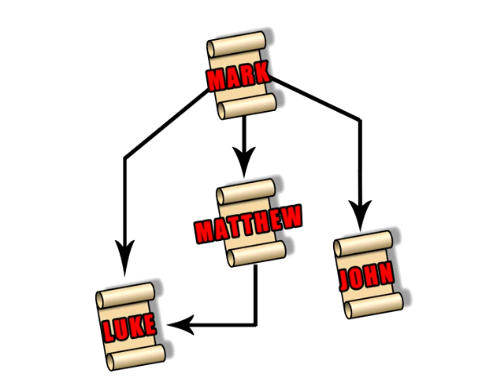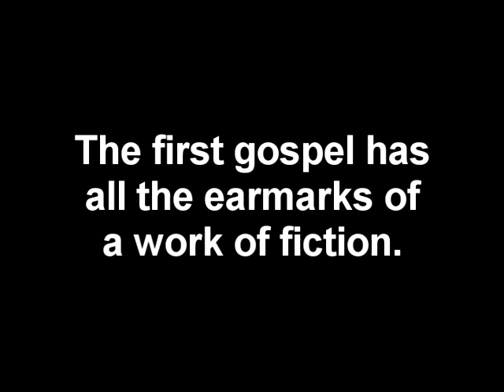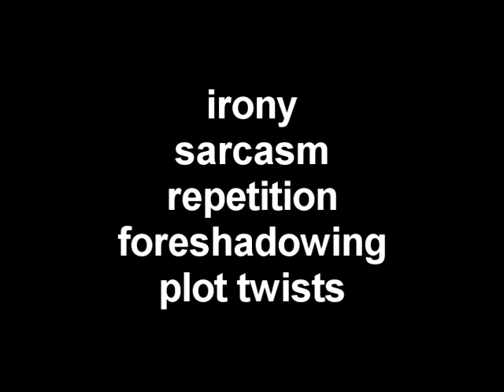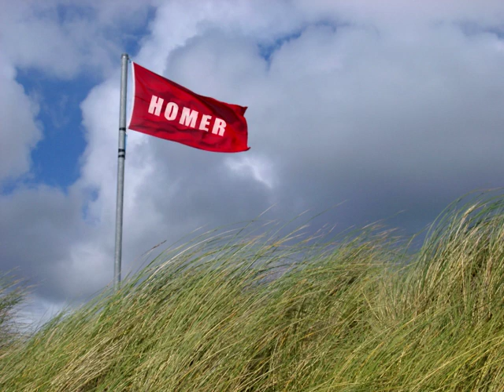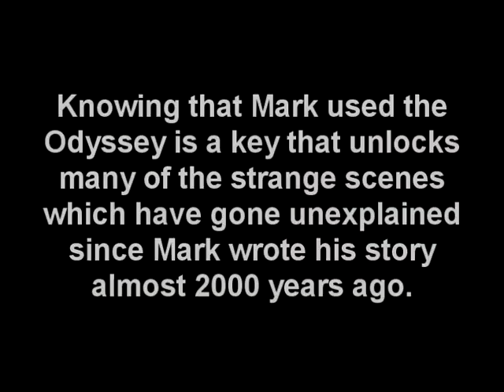Excavating The Empty Tomb - Part 4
Was the author of the gospel we attribute to Mark writing history or fiction?  This video sets up the next several videos as we explore this idea in reference to the foundational documents upon which the resurrection details rest.